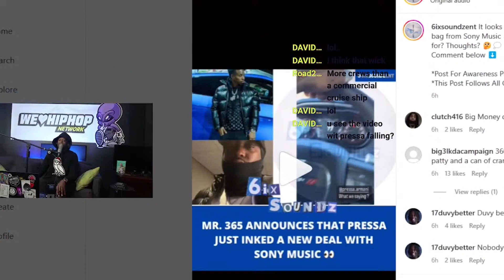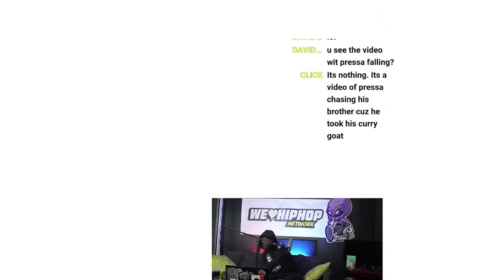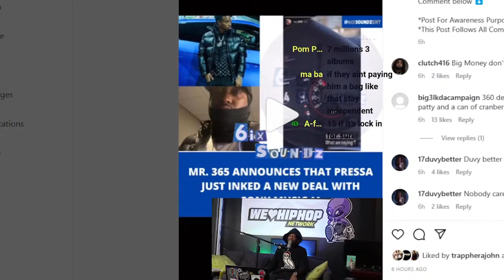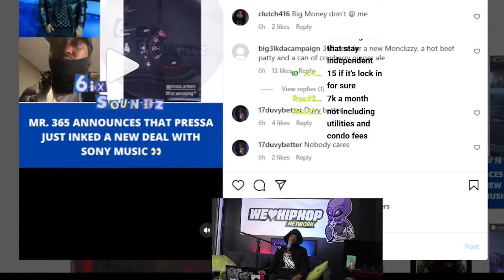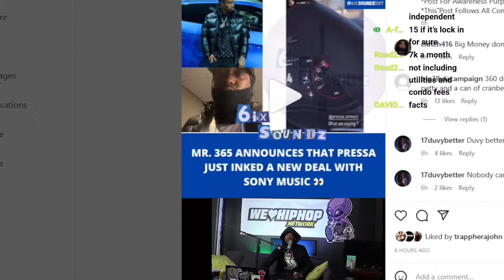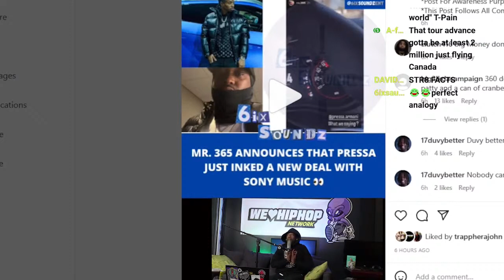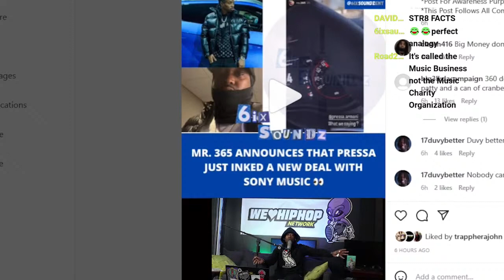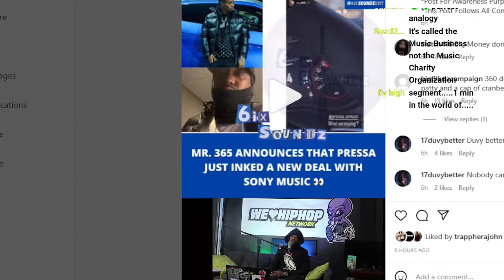PRESSA SIGNS NEW SONY DEAL! FRIDAY DROPS GAME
PRESSA SIGNS NEW SONY DEAL! FRIDAY DROPS GAME on how the music industry works! Big salute to PRESSA!